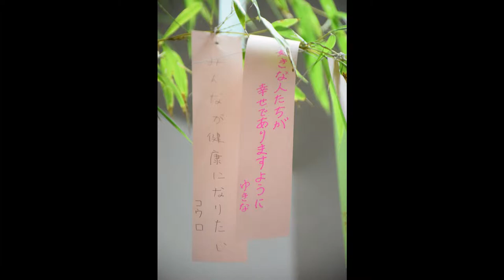Kwassui Women's University Japanese Language ＆ Culture Summer Program